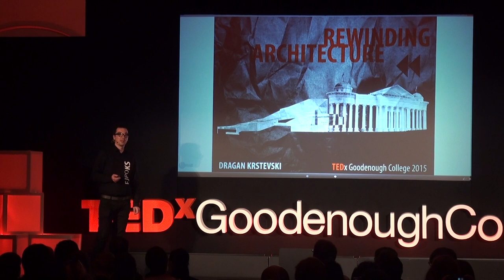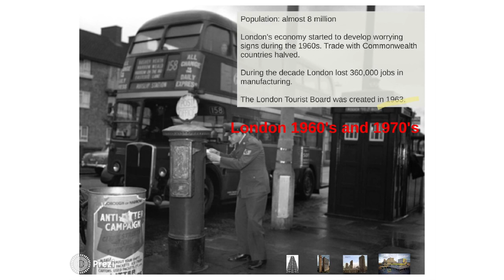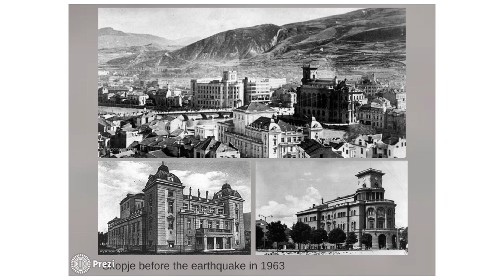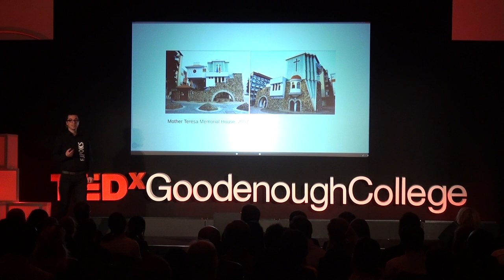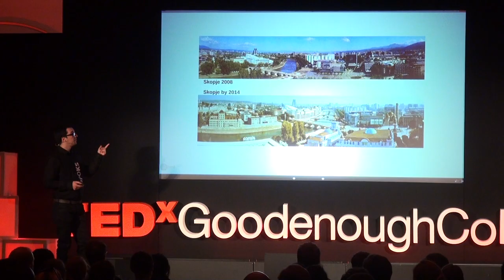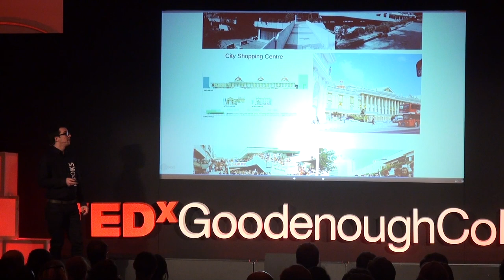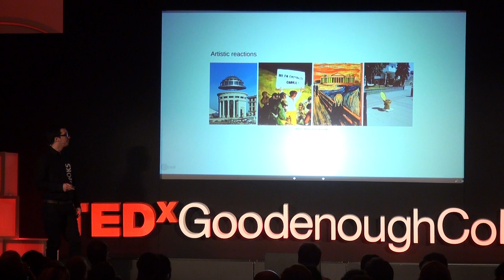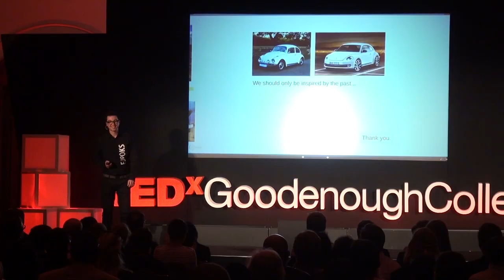Rewinding Architecture | Dragan Krstevski | TEDxGoodenoughCollege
Architecture is probably the only art you cannot escape, said Dragan Krstevski. He probably is right. He also remarked that architecture has strong links in time and space. But what happens when those links get lost? Dragan is guiding us through a historical story, which shows architectural similarities between London and Skopje, which gradually get lost through time. He shows how those links got lost, and shows us what happens when architecture goes on a detour from the path to the future, back to the past.

Dragan Krstevski was born in Skopje (Macedonia) where he graduated with distinction at the Faculty of Architecture, University Ss. Cyril and Methodius. His high school graduation thesis was about the master plan by Kenzo Tange for Skopje after the earthquake in 1963 and his university graduation project was an Architectural Centre for Skopje.

At the moment he is doing his research Masters about Sustainable cities. He has taken part in many international and local workshops, seminars, conferences and talks. During his studies he co-founded the architectural group ‘First Archi Brigade’ which deals with the architecture and urbanism in Skopje. He is co-author of the publication “First Archi Brigade – The Utmost Incomplete Archive” which is about the history of Skopje and the group’s opinions about Skopje’s architecture. He has written articles in magazines about Skopje’s architecture and organised architectural tours of the city.

Currently, he is partner at Make Architects in London.